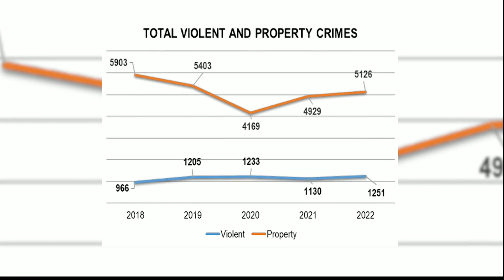WSAV News 3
Savannah Mayoral Candidates Track Record on Major Issues